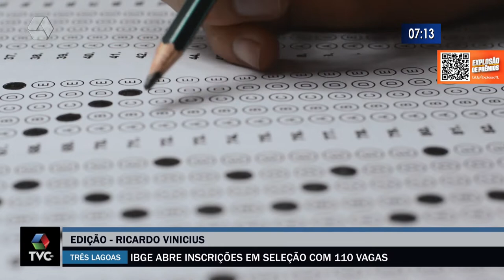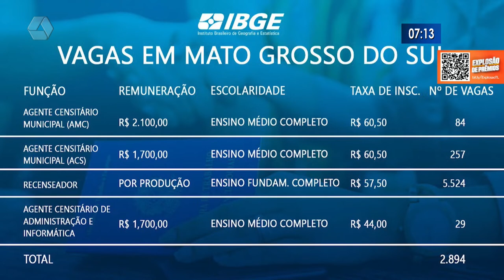IBGE abre inscrições em seleção com 110 vagas